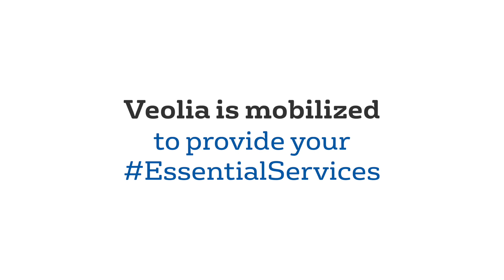Veolia - Thierry Vandevelde - Executive Officer Veolia Foundation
For 20 years, the Veolia Foundation has intervened in health emergencies.Which areas of expertise are useful to handle the current crisis? Thierry Vandevelde, Executive Officer of the Veolia Foundation answers